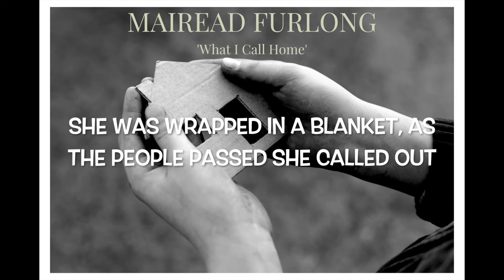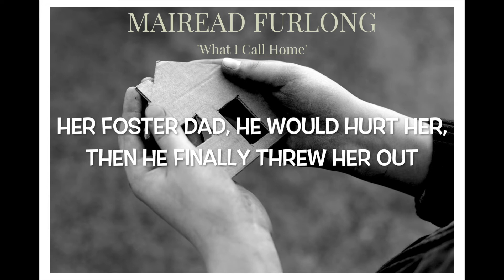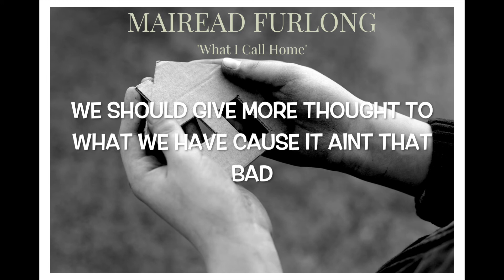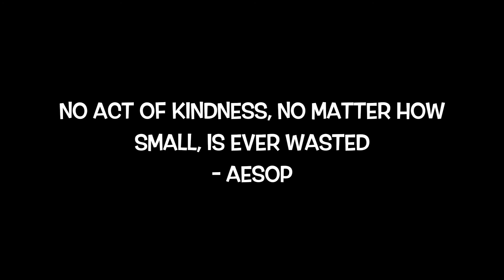Mairead Furlong - What I Call Home (Lyrics)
My New Song 'What I Call Home' is OUT NOW! To support an important cause and help fight homelessness this Christmas, please purchase the single for just 99p & together lets raise more awareness & make a difference!

Thank You for your support & Merry Christmas Xxx